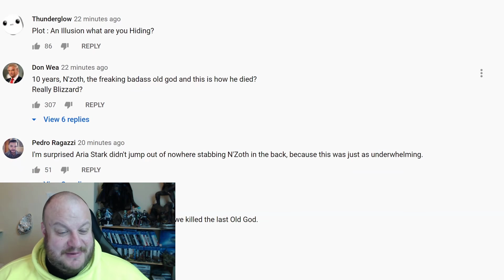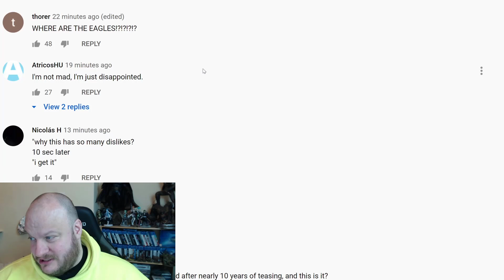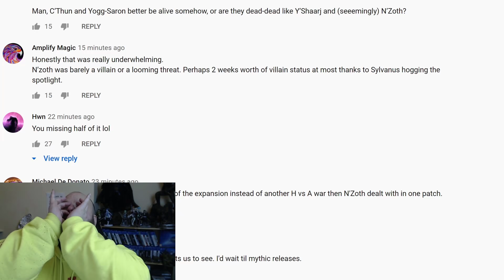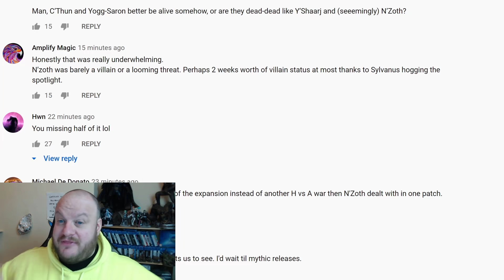World of Warcraft Fans Disappointed/Underwhelmed/Furious About BFA ENDING!!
The full ending cinematic for Battle for Azeroth has been revealed and fans are underwhelmed to say the least. Not only that it appears to be a complete rip off of a well known series too!